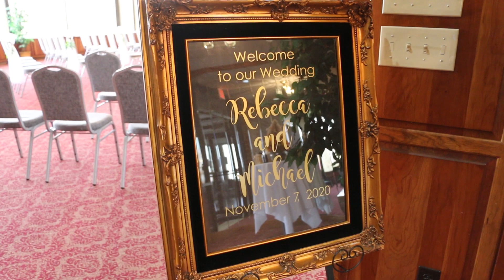Lanning Online Highlight